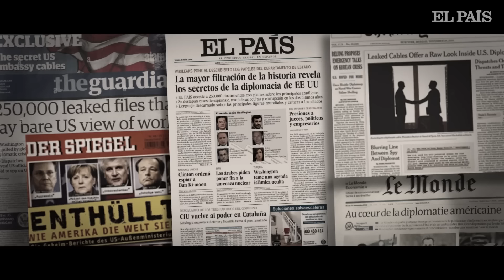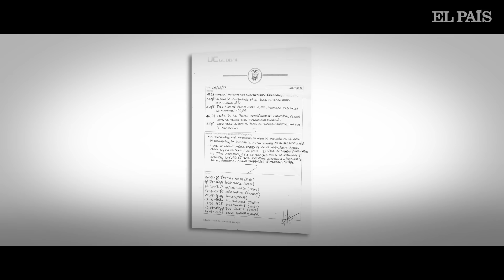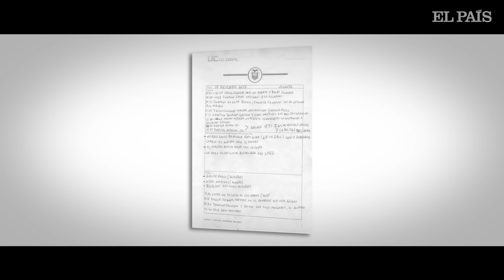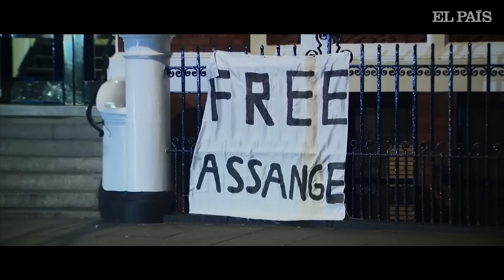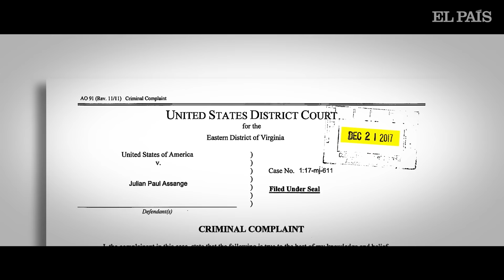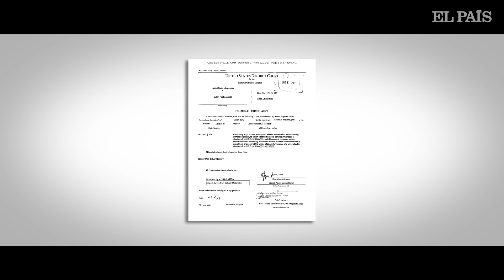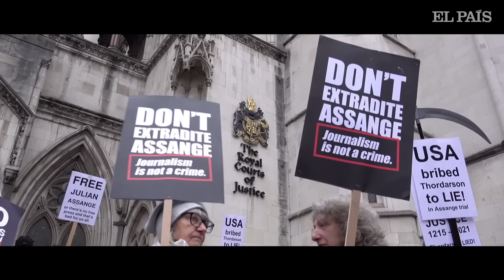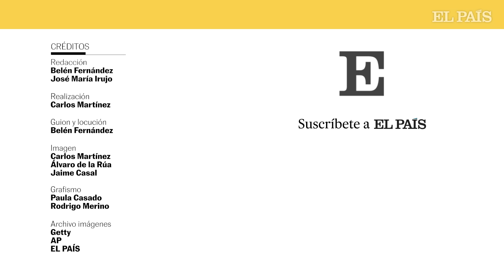DOCUMENTAL | ASSANGE: cuatro días en los que el fundador de WIKILEAKS rozó la libertad | EL PAÍS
"El día 16 de diciembre de 2017, vamos a la Embajada de Ecuador en Londres, mantenemos una reunión Julian Assange". "Esa reunión se graba. Hay una persona de seguridad que está escuchando detrás de la puerta todo lo que se está hablando en esa reunión". Y lo que se habló en esa reunión, tal y como se cuenta en esta documental, es un plan para que el fundador de WikiLeaks pueda salir de la legación, donde en ese momento lleva refugiado cinco años, acogido por el expresidente ecuatoriano Rafael Correa.
Su abogado, el español Baltasar Garzón, negocia con el Gobierno del país latinoamericano su salida inminente a través de la concesión de la nacionalidad ecuatoriano y de un cargo como diplomático. No puede hacerlo de otra forma porque en el exterior le esperan las autoridades británicas, atentas para detenerle si trata de huir. No son los únicos: la empresa de seguridad de la Embajada, la española U.C Global, y agentes estadounidenses, espían la legación diplomática día y noche. Son ellos quienes escuchan al otro lado el plan de salida. Esta es la historia de cómo la CIA frustró el plan de liberación del fundador de WikiLeaks, relatada a través de entrevistas, vídeos, audios e informes en exclusiva para EL PAÍS.